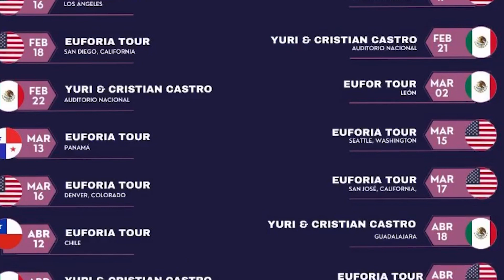Yuri anuncia gira en Estados Unidos y EP de música mexicana - El Aviso Magazine 2024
La cantante veracruzana Yuri, nos habla de sus giras en México y Estados Unidos, y nos da detalles de su próximo álbum de música Mexicana.

✅Búscanos en
📍Los Ángeles
📍Inland Empire
📍Orange County
📍San Fernando